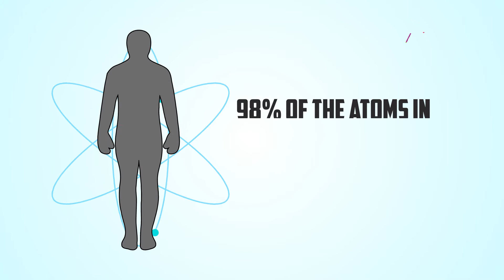દર વર્ષે તમારું શરીર કેવી રીતે બદલાય છે? | ગુજરાતી | FUFA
આગલી વખતે જ્યારે કોઈ તમને કહે કે તમે બદલાઈ ગયા છો, તો તમે હજી પણ કેવી છો તેવું ન્યાયી બનાવવાનો પ્રયાસ કરશો નહીં. આ ફુફા સંપૂર્ણ હકીકત તમને શા માટે કહેશે!

The next time someone tells you that you have changed, don't try to justify how you are still the same. This FUFA Full Fact will tell you why!